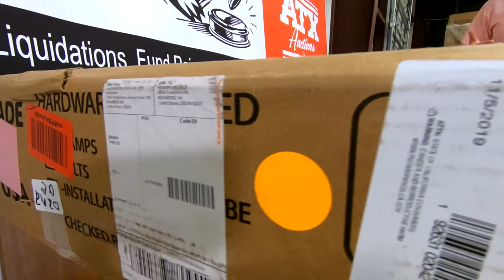BAKFlip MX4 Hard Tonneau Cover - Highlighted Item of the Day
Today we're doing a short overview of one of our Highlighted item from this weeks auction.  We try to do a video just like this, every day during our auctions!
Today's Highlighted item is a BAK BAKFlip MX4 Hard Folding Truck Bed Tonneau Cover for 2019-20 Chevy/GM Silverado/Sierra 5'8" Bed.
You can bid on this item in our early March auction until March 12th, 2020.

You can also come give us a visit! Our warehouse is located at 4520 Red Bluff Rd, Pasadena, TX 77503.
If you missed this auction, be sure to check and look for our Pasadena auction, as well as others all around Texas.
Please note that our Auction is Local Pick-up only.  We do not offer shipping.